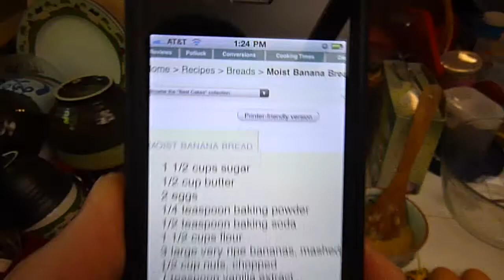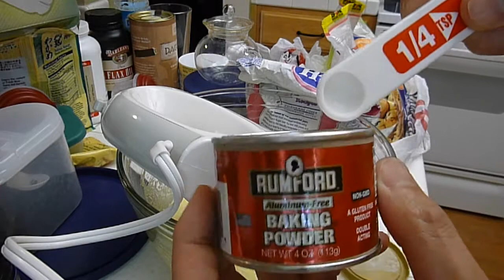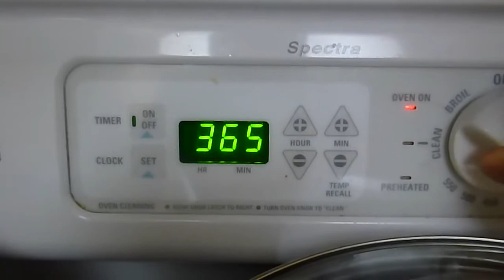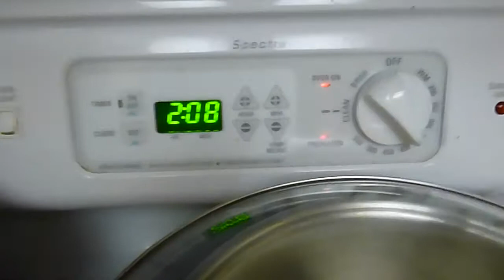First attempt at making banana bread